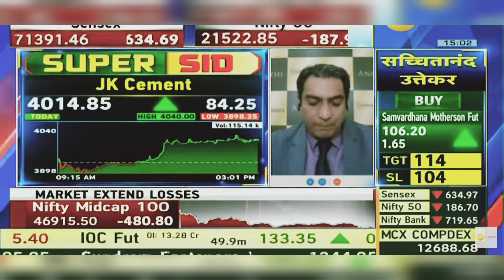JK Cement Share Latest News Today | 8th January 2024